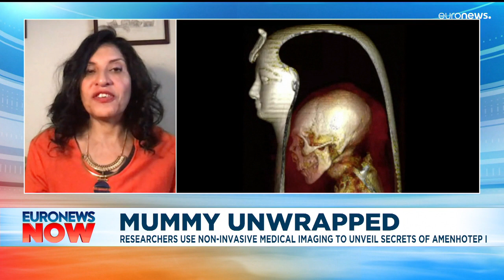'Digitally unwrapped' Egyptian mummy was a healthy Pharoah with 'beautiful teeth' 3,500 years ago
The non-invasive research enabled scientists to reveal Amenhotep's face and work out his age and health at the time of his death.